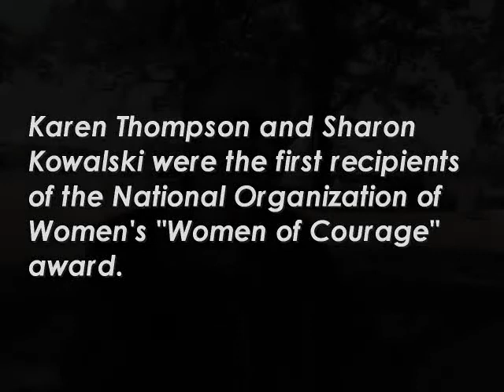Karen Thompson, Part Four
This is Part Four of five parts: In this segment she discusses her book, "Why Can't Sharon Kowalski Come Home?", and talks about her plans for another book. Copyright, 2011 WUMN and Karen Thompson. May not be reproduced in part or whole without express written permission from Karen Thompson and WUMN.